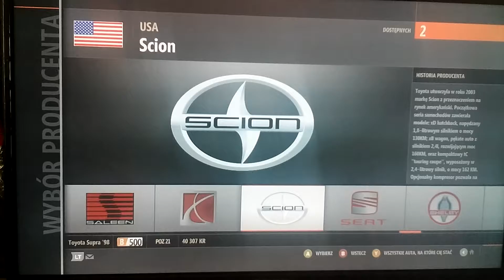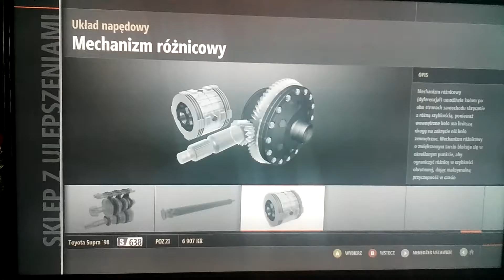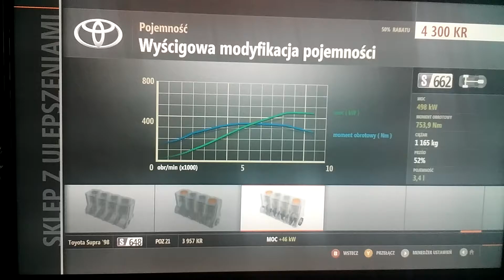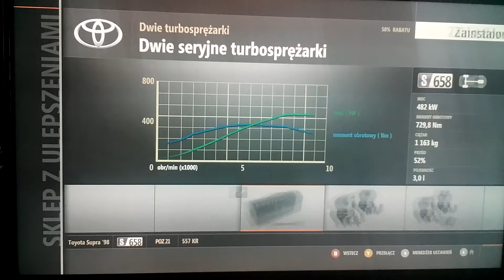Zabójczy kierowcz #3 (2-2)